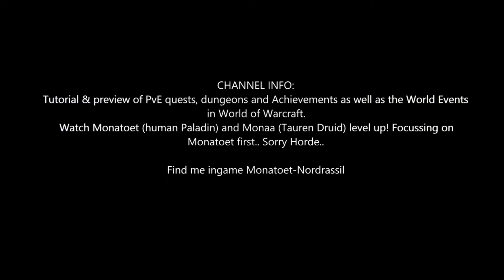Shadowlands Quest 146: Archon Save Us (WoW, human, Paladin)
Shadowlands Quest 146: Archon Save Us
- Save the souls in the Holding Pens.

Rewards:
- You will receive: 24 gold 33 silver 60 silver